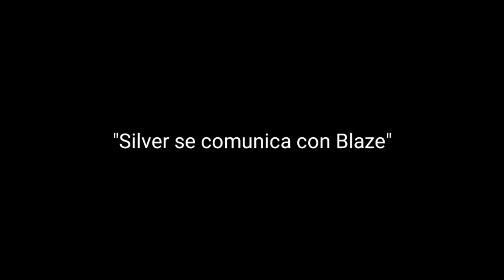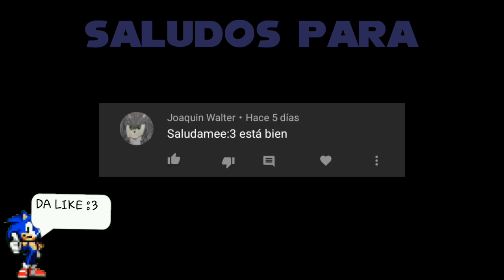"Silver se comunica con Blaze" | Comic-Dub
También puedes ayudarnos a seguir creciendo con un poco de apoyo monetario si lo deseas: